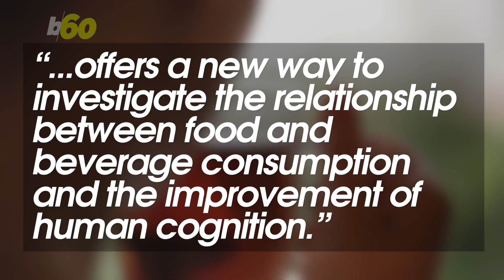A New Study Reveals that Drinking Tea May Boost Creativity